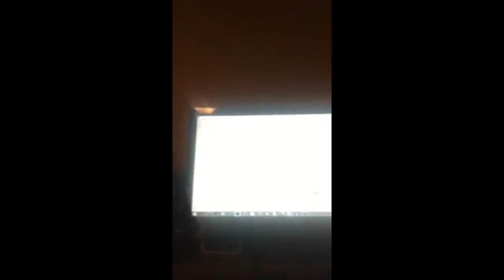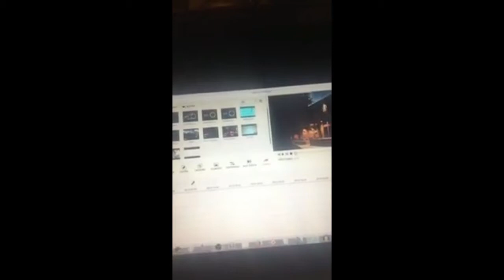My Gaming Setup!!